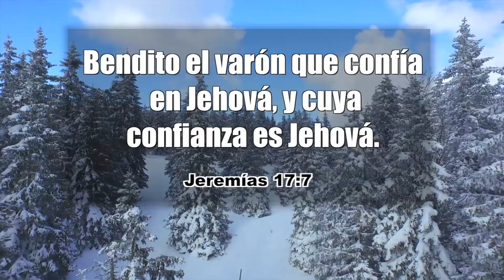-PROMESAS DE DIOS EN LA BIBLIA -026 Jeremías 17:7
-PROMESAS DE DIOS EN LA BIBLIA- 026-
Jeremías 17:7—Bendito el varón que confía en Jehová, y cuya confianza es Jehová.